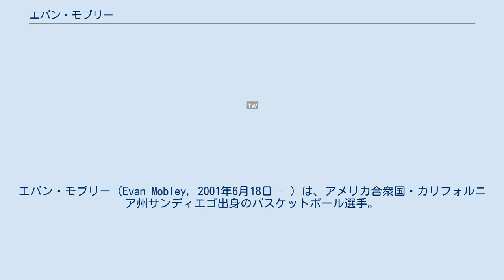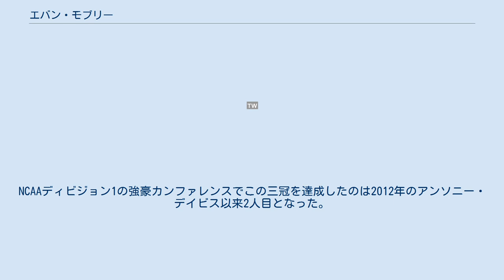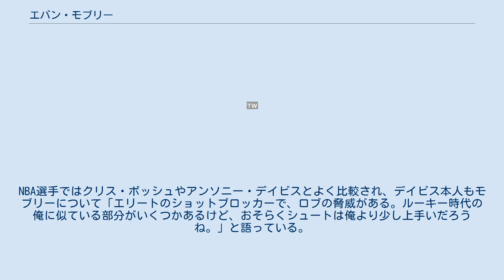エバン・モブリー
エバン・モブリー（Evan Mobley, 2001年6月18日 - ）は、アメリカ合衆国・カリフォルニア州サンディエゴ出身のバスケットボール選手。
NBAのクリーブランド・キャバリアーズに所属している。
2021年のNBAドラフトにおいて、クリーブランド・キャバリアーズから全体3位指名を受けた。
 幼い頃から兄のアイザイアと共に元バスケットボール選手の父であるエリックの指導の下バスケットボールを始めた。
当初はバスケットボールをすることに消極的だったが、8年生になると身長が6ft4in(約1.93cm)になり、スポーツに興味を持つようになった。
 高校はカリフォルニア州テメキュラにあるランチョ・クリスチャンスクールへ進学。
最初の3年間は2019年のクラスで5つ星の新人である兄アイザイアとチームメイトだった。
高校2年生の時、1試合平均19.2得点・10.4リバウンド・4.7ブロックを記録し、カリフォルニア州・ゲータレード年間最優秀選手賞とプレス・エンタープライズ年間最優秀選手賞に選ばれた。
高校3年生になると1試合平均20.5得点・12.2リバウンド・5.2ブロック・4.6アシストとさらに成績を伸ばし、ラン・チョクリスチャンを22勝8敗と導いた。
モブリーは2年連続、カリフォルニア州・ゲータレード年間最優秀選手賞を受賞し、2年連続受賞はドリュー・ホリデー以来2人目の快挙となった。
また、モーガン・ウッテン年間最優秀選手賞にも選ばれ、マクドナルドが主催する全米高校のオールスターゲームであるマクドナルド・オール・アメリカンゲームやジョーダン・ブランド・クラシック、ナイキ・フープサミットにも選出したが、新型コロナウイルスの影響ですべて中止された。
 モブリーは2020年のクラスで5つ星として評価された。
2019年8月5日、USCの他にもUCLAやワシントン大学など強豪校からオファーが来ていたが、兄も在籍しているUSCに進学を決めた。
 2020年11月25日のカリフォルニアバプティスト大学とのデビュー戦で、21得点、9リバウンドを記録し、USCは95-87で勝利した。
レギュラーシーズンが終わるとモブリーは、Pac-12の年間最優秀選手、最優秀守備選手、新人王に選ばれた。
NCAAディビジョン1の強豪カンファレンスでこの三冠を達成したのは2012年のアンソニー・デイビス以来2人目となった。
 2021年のNBAドラフトにてクリーブランド・キャバリアーズに全体3位で指名され、2021年8月3日にルーキースケール契約を結んだ。
同年10月20日のメンフィス・グリズリーズ戦でNBAデビュー。
17得点、9リバウンド、6アシストとオールラウンドな活躍をしたが、キャバリアーズは132-121で敗れた。
 約7フッターの身長に機動性と運動性を備え、ポストアップからのフェイダウェイやミドルショット、ピックフェードの3ポイントも打つことができ、近代のNBA最高峰の2way型ビッグマンである。
また、素早いフットワークからピックアンドロールディフェンス、ガード相手にも対応でき、224cmのウィングスパンを活かしてショットブロッカーとしても発揮している。
NBA選手ではクリス・ボッシュやアンソニー・デイビスとよく比較され、デイビス本人もモブリーについて「エリートのショットブロッカーで、ロブの脅威がある。ルーキー時代の俺に似ている部分がいくつかあるけど、おそらくシュートは俺より少し上手いだろうね。」と語っている。